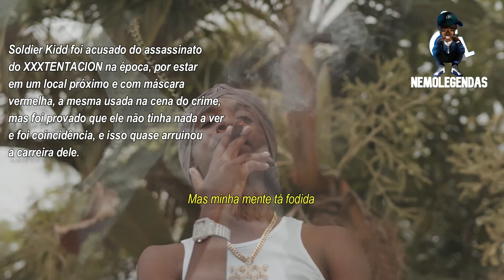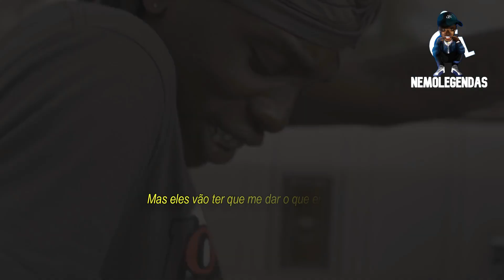Soldier Kidd - Thug Paradise 2 (Legendado) (Assassino do XXXTENTACION?)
Referências:

Glizzy é uma giria pra Glock
Black and Mild é um charuto

Soldier Kidd foi acusado do XXXTENTACION porque ele estava em um local próximo e com mascaras vermelhas, as mesmas usadas no crime, mas foi comprovado no tribunal que ele não teve nada a ver com a morte dele.

Não sei se o cordão dele faz referência ao xxxtentacion.